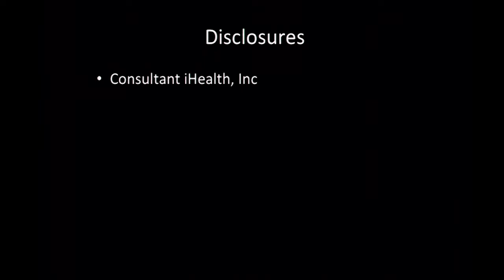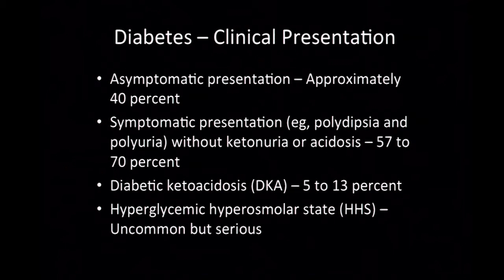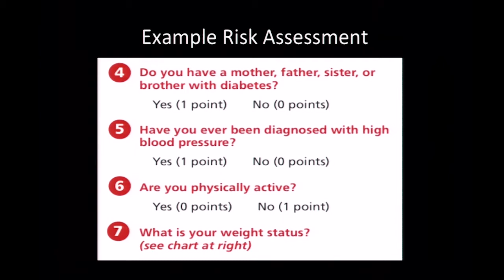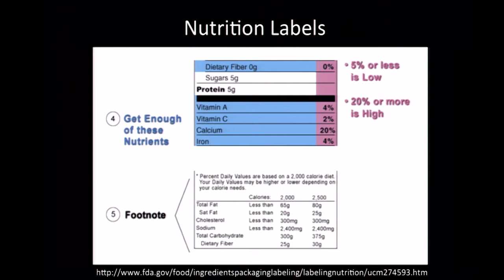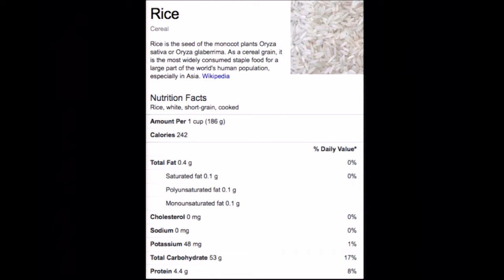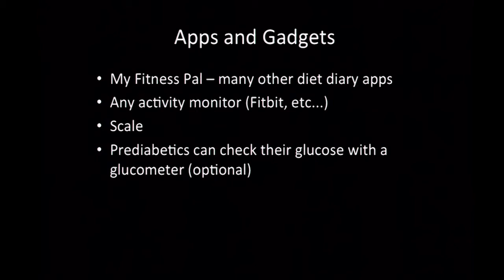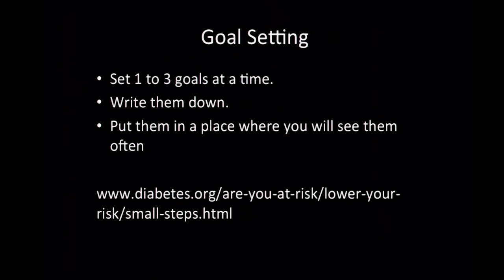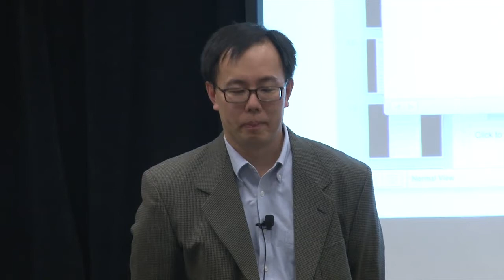Preventing or Delaying the Onset of Type 2 Diabetes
Part one of a three-part series presented by Stanford Health Library.

Type 2 diabetes, formerly called adult-onset diabetes, is the most common type of the disease, affecting 95 percent of people with diabetes. Type 2 diabetes affects people at any age, even during childhood. However, this type of diabetes develops most often in middle-aged and older people, and those who are overweight and inactive.

Speaker: Bryant Lin, MD Clinical Assistant Professor, Medicine – General Medicine Disciplines, Stanford University School of Medicine